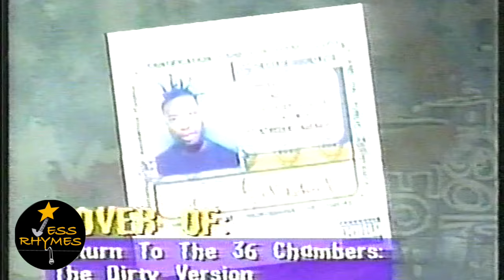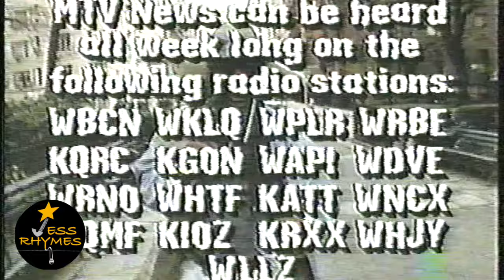Ol' Dirty Bastard MTV 1995 Getting Food Stamps In Limo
Ol' Dirty Bastard on MTV talks Music, STDs, and Welfare straight hilarious lmaooo

Jess Rhymes a rapper/producer from Nashville using her collection of VHS tapes to help educate on Classic Culture to help bridge the Gap between Throwbacks & Modern Hip-Hop/Pop Culture. Expect Reactions, Cultural Commentary, and Music from Jess Rhymes. Started on FB with a quarter million followers & 100 million views. Starting over on YouTube.

Download New Single
Booked & Busy by Jess Rhymes